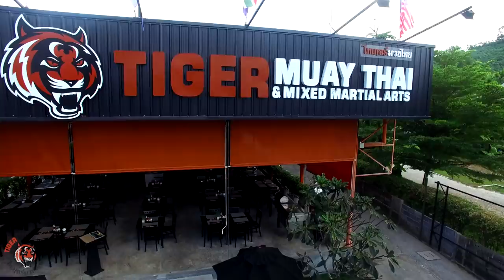Timofey Nastyukhin​ I Fighter Highlight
Long term Tiger Muay Thai fighter Timofey Nastyukhin​(10-3) will be fighting at the upcoming ONE Championship​ against Koji Ando in Macau on August 5th. Also on the card are TMT fighters Kairat "The Kazakh" Akhmetov​, Rika "Tiny Doll" Ishige / ริกะ อิชิเกะ​ and Shannon "OneShin" Wiratchai / ชนนภัทร วิรัชชัย​.